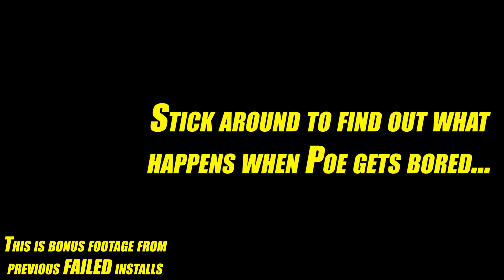First racecar mods!!! (CRACK ROCK IS BACK!)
Check out MAXPEEDINGRODS!